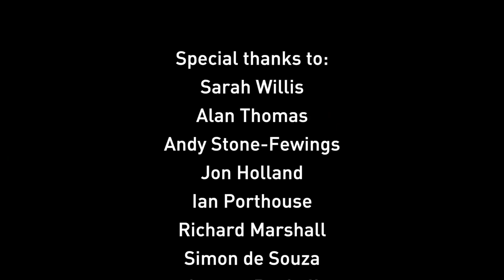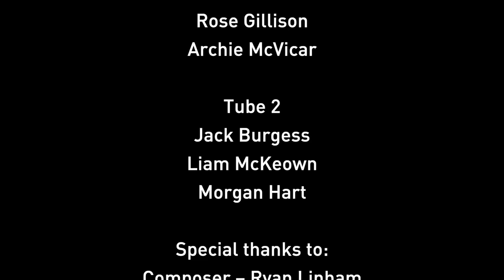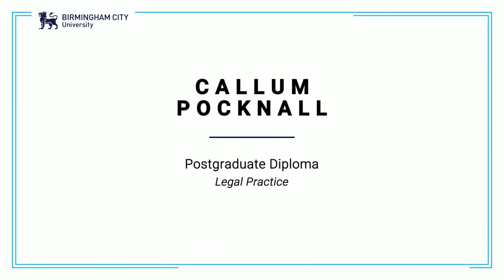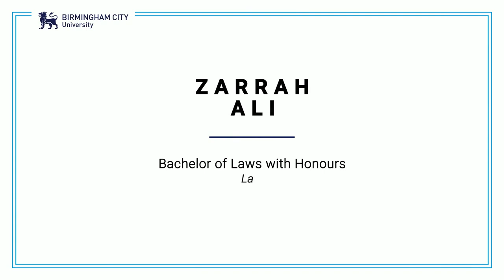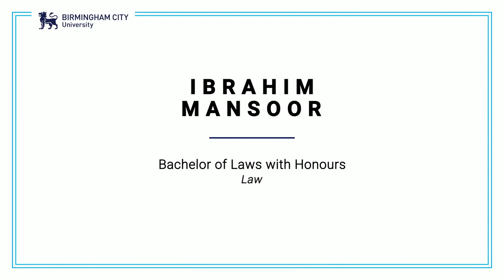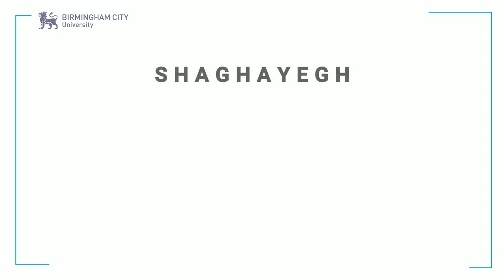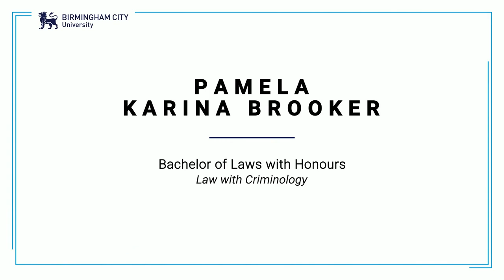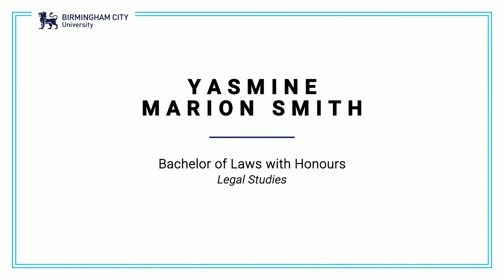School of Law – Virtual Graduation Ceremony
Welcome to the July 2021 Virtual Graduation for the School of Law!

We’d love to know how you’re celebrating with your family and friends. Whether it’s a graduation cake or a meal with your loved ones, share your pictures online with the hashtag BCUGraduation.

You can also download a graduation brochure with a list of our graduating students